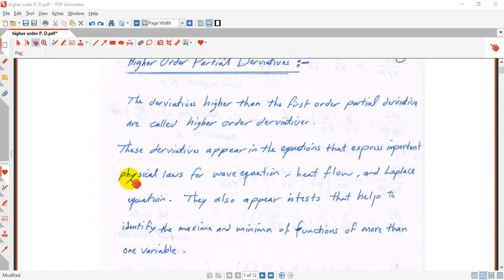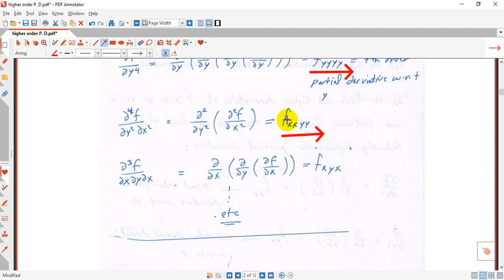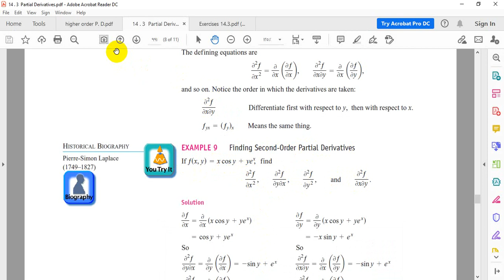higher order partial derivative 1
الاشتقاق الجزئي ذو المرتبه العليا